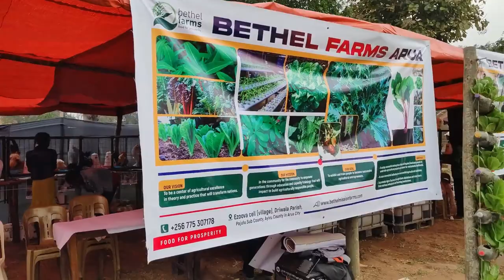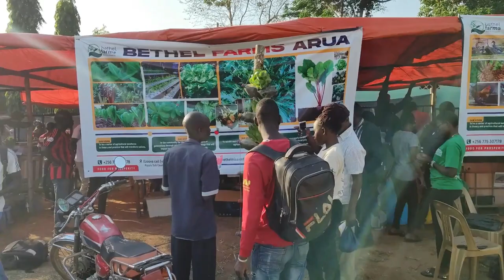Bethel Farm Activities documentary#sustainability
Our Vision
To be a center of agricultural excellence in theory and practice that
will transform nations.

Our Mission
In the community for the community to empower generations through education and capacity training that will impact to build agriculturally responsible people.

Our Goal
To exhibit and train people to become successful agricultural entrepreneurs.

Objectives
 To setup successful enterprises that will inspire/motivate people to undertake agricultural projects as means for sustainable livelihoods.

To train interested individuals on successful agricultural initiatives.

To promote Agro-Tourism through farm visitations and study tours from various individuals and learning institutions.